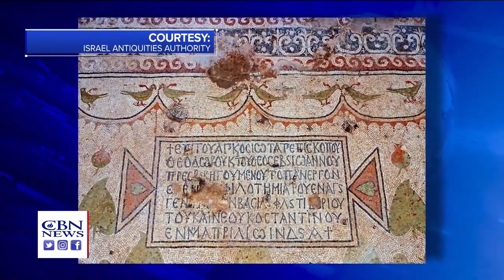Inside Israel: What's Happening in the Holy Land?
Find out the latest on what's happening in Israel.